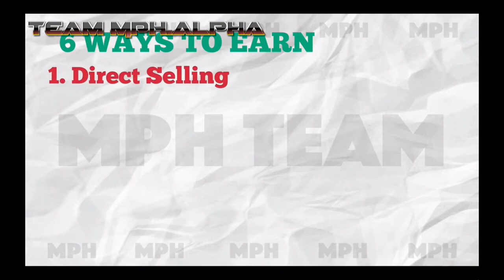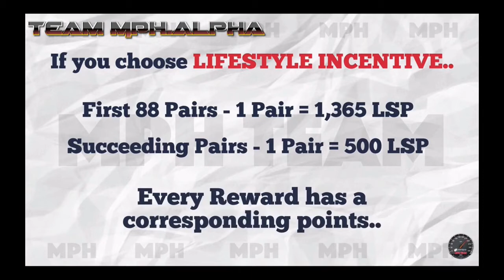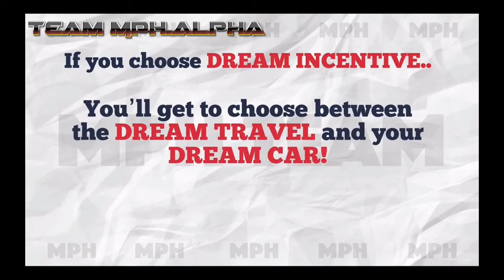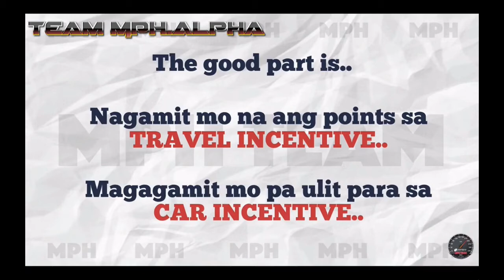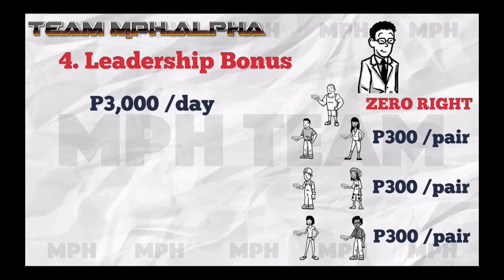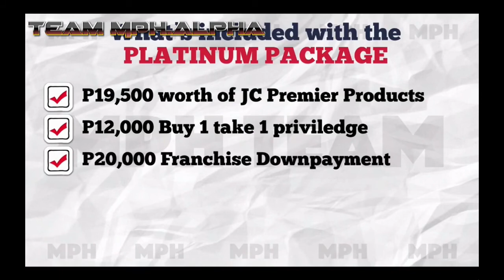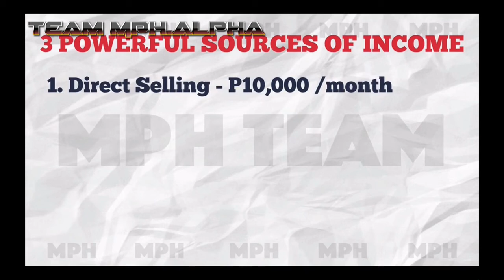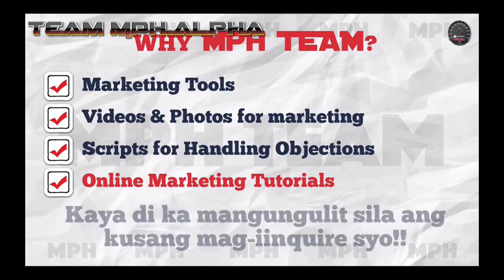JC PREMIERE Business Presentation